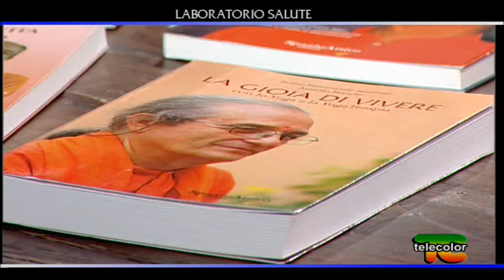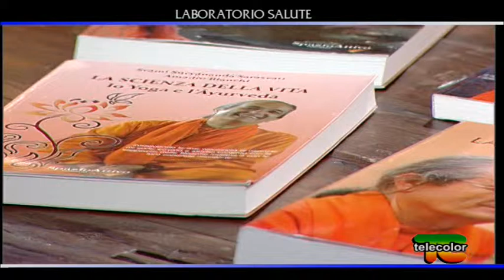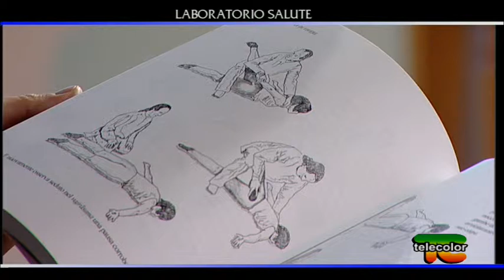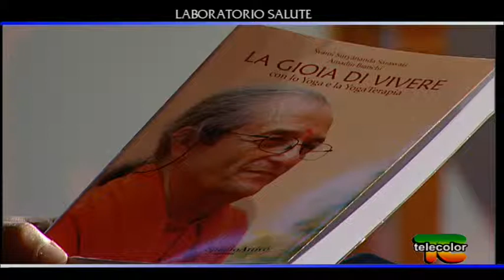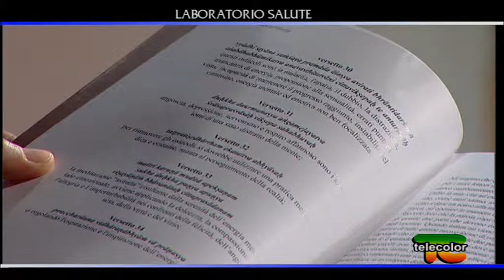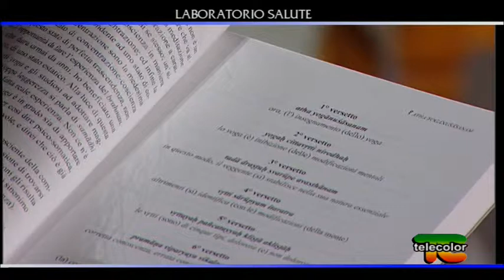Laboratorio salute: yoga con Amadio, Chiocci, Zinetti, Cavaliere 1